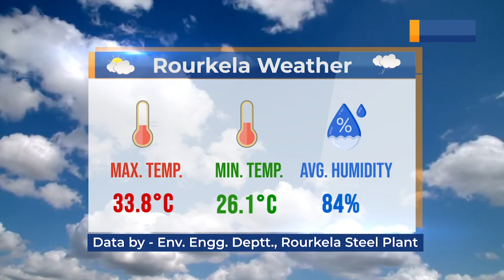ROURKELA STEEL PLANT HINDI NEWS DT- 12/09/2024